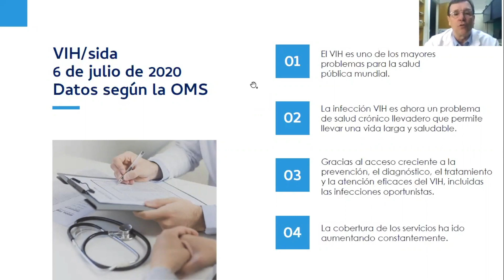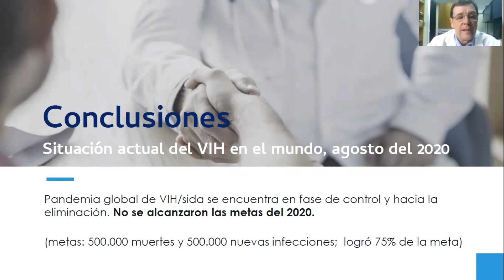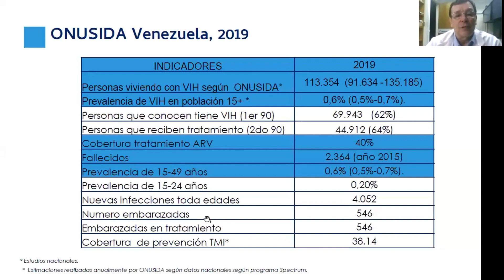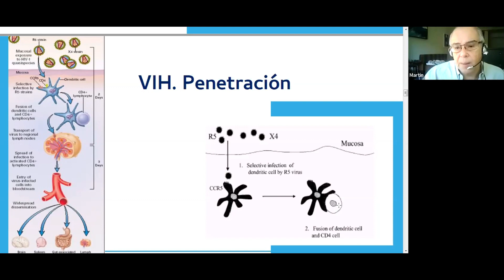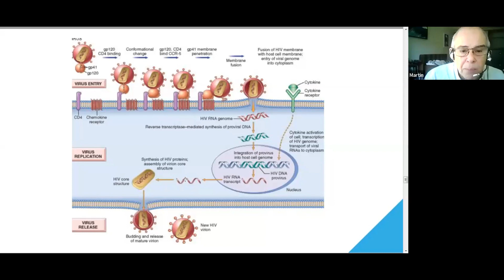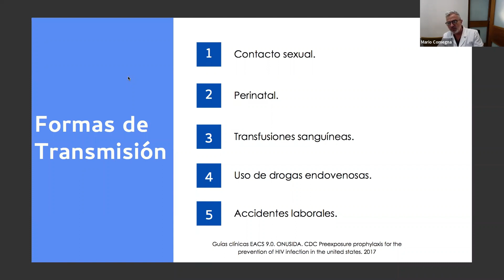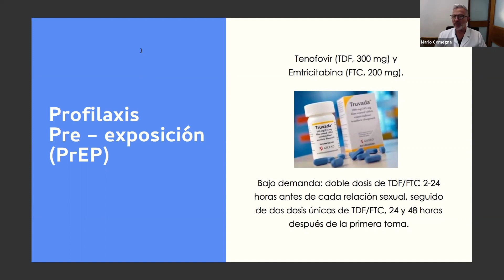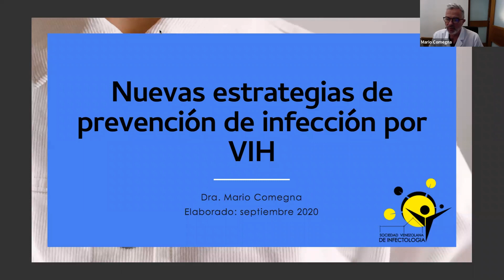Programa (en Línea) en VIH Módulo 1. Epidemiología, Transmisión, Prevención, Profilaxis.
Tenemos buenas noticias, el material en videos del programa en línea en VIH que desarrollamos la Sociedad Venezolana de Infectología en conjunto con ONUSIDA Venezuela,  con el apoyo técnico de CIEXPRO, va a estar progresivamente disponible en YOUTUBE.

Iniciamos compartiendo el primer módulo

PROGRAMA EDUCATIVO EN LINEA EN VIH.
SOCIEDAD VENEZOLANA DE INFECTOLOGÍA - ONUSIDA VENEZUELA.

MÓDULO 1.

1.0. Introducción. Dr. Mario Comegna.

1.1. Situación epidemiológica del VIH en el mundo: consideraciones en el adulto y el niño. Dr. Alejandro Rísquez.

1.2. Situación epidemiológica del VIH en Venezuela: consideraciones en el adulto y el niño. Dr. Alejandro Rísquez.

1.3. Exposición accidental al VIH en el medio laboral. Dr. Martín Carballo.

1.4.  Nuevas estrategias de prevención de infección por VIH. Dr. Mario Comegna.